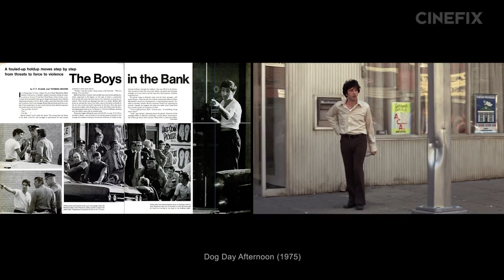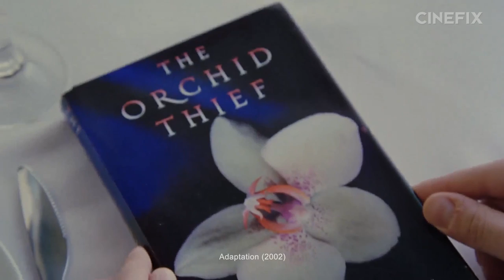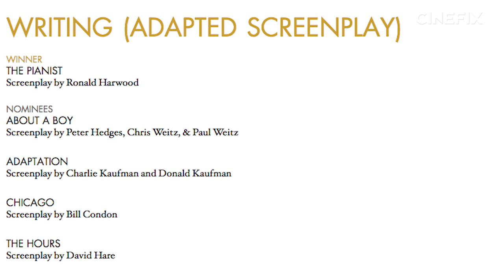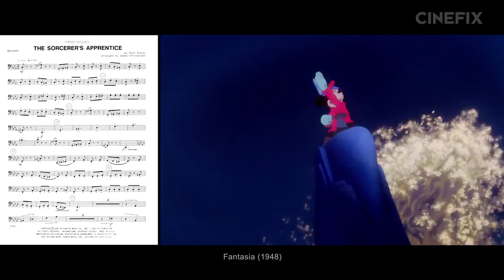Top 5 Adaptations of All Time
If we're not remaking or sequelizing, we might as well adapt. From novels, comics, biographies, even poems, adaptations come in all shapes and sizes. So we broke down our 5 favorite types for you this week!

The picks:

Novel - Apocalypse Now / Heart of Darkness
Non-Fiction - Adaptation / The Orchid Thief / Real Life
Play - Throne of Blood / Macbeth
Graphic Novel - Oldboy
Misc. - O' Brother Where Art Though / The Odyssey